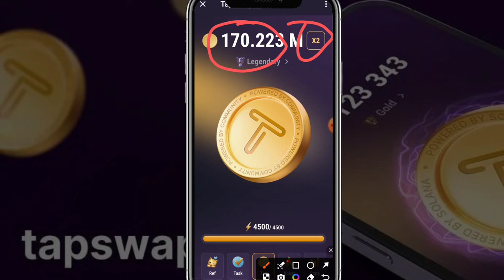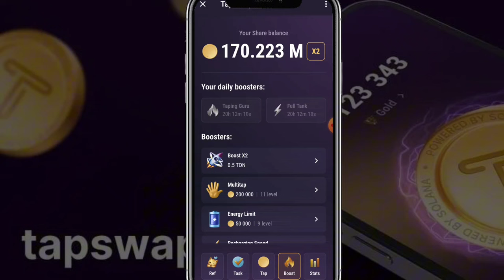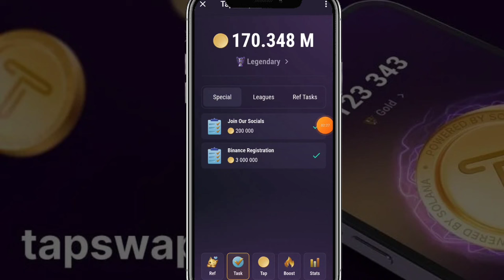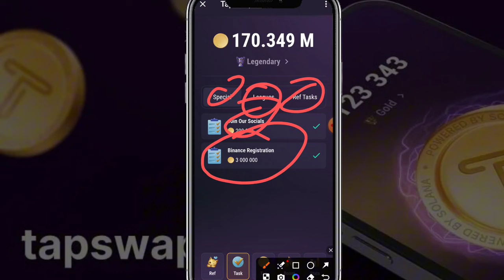TapSwap Listing Binance Confirm? | TapSwap Binance Tasks |TapSwap Real Or Fake |TapSwap Today Update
today TapSwap update
TapSwap Binance listing Update
TapSwap New Update Today
TapSwap me binance Waly Tasks kaise Karen
TapSwap Real Or Fake Authentic Update